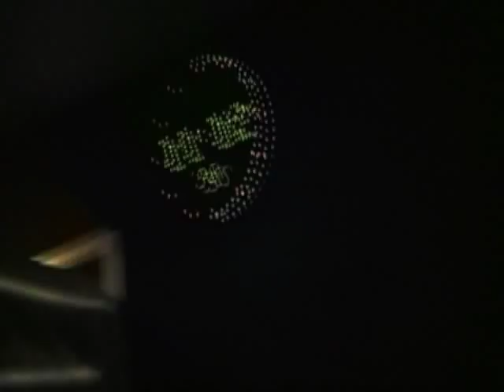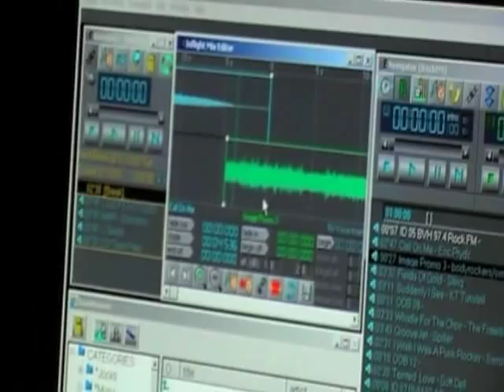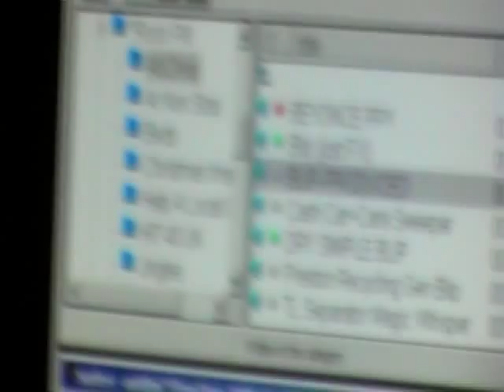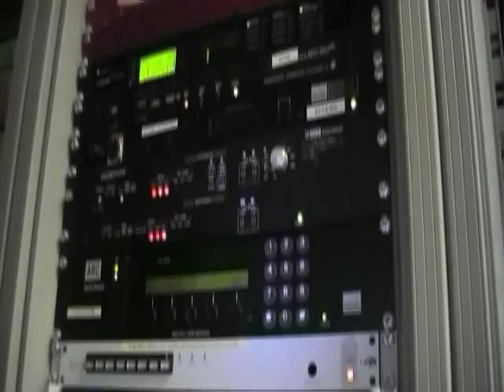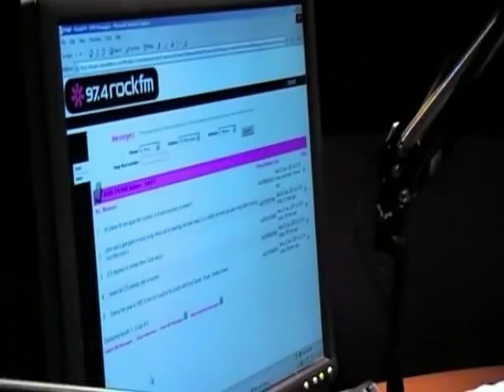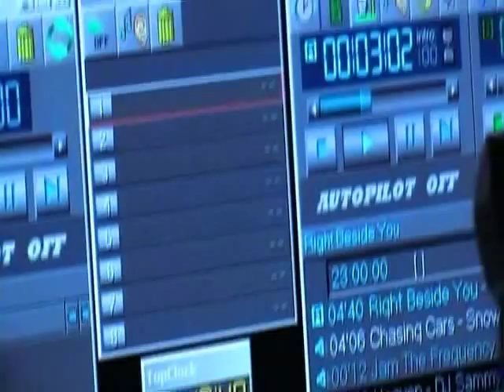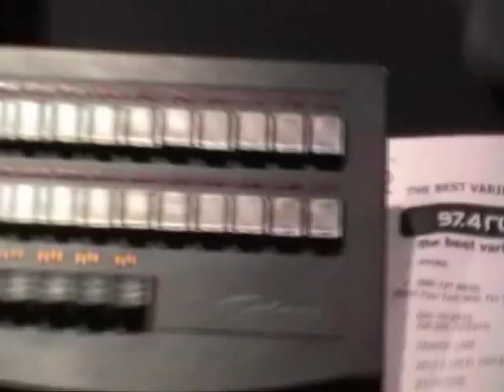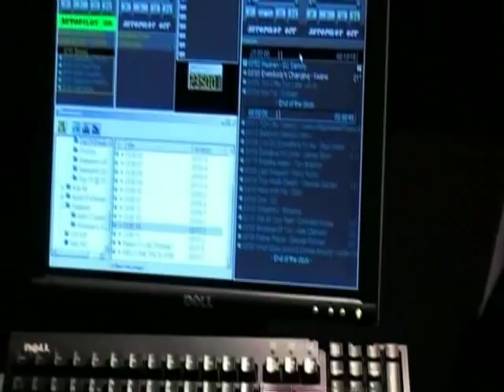A Guided Tour of the Rock FM Studio's In Preston, UK.